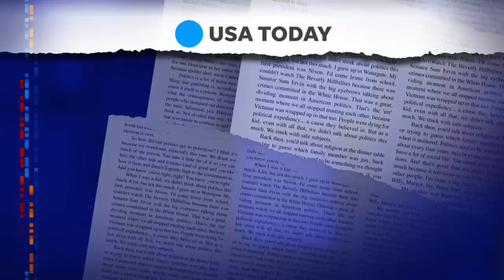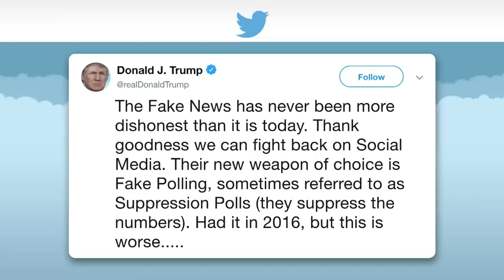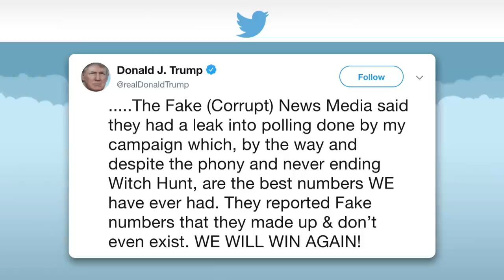These Democrats Beat Trump According To Polls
Joe Biden isn't the only Democrat polling ahead of Donald Trump in 2020 general election polls.